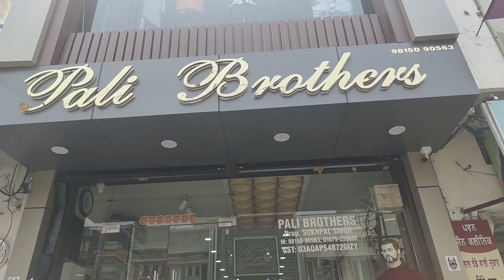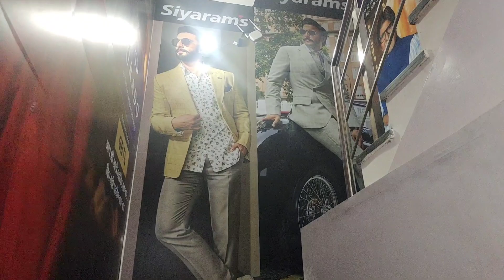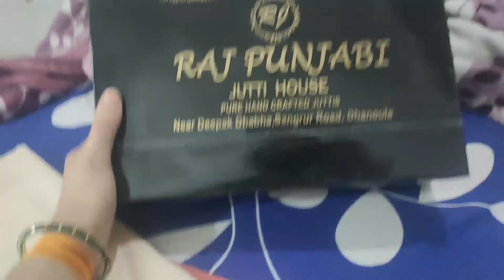लुधियाना से करी इस बार शॉपिंग